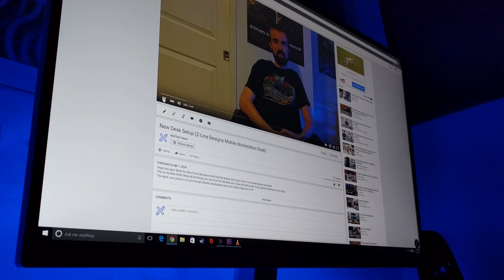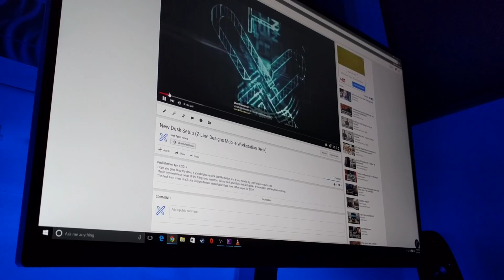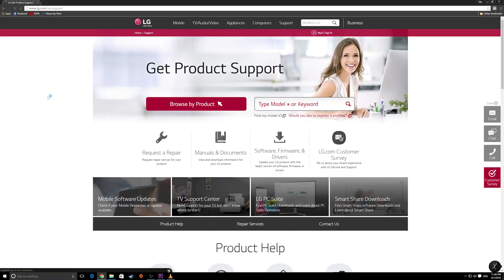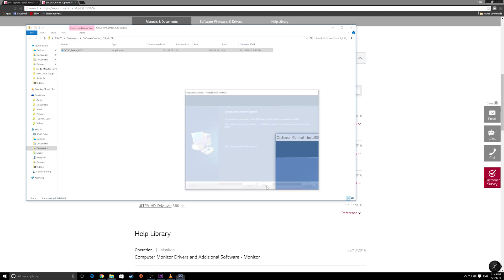LG 27UD68-W 4K Monitor Review (Revisited)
This is my review of the LG 27in 27UD68-W 4K Monitor.  Here is a link to LG's listing of it:

This is Zac with NeXTech News SEE YAH!

All the music in this video came from a very talented artist called Padlock. If you like his content you can check it all out here: